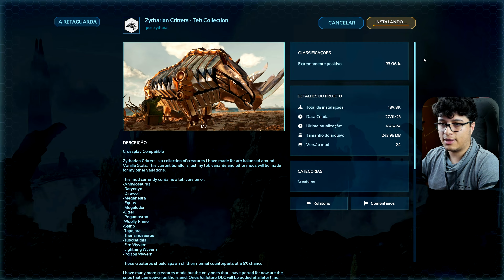FUI NO LUGAR MAIS PERIGOSO DOMAR A ARGENTAVIS Dia:4 Ark The Center HARDCORE